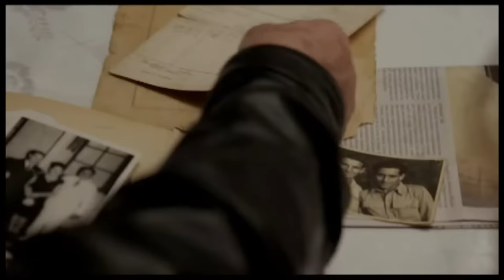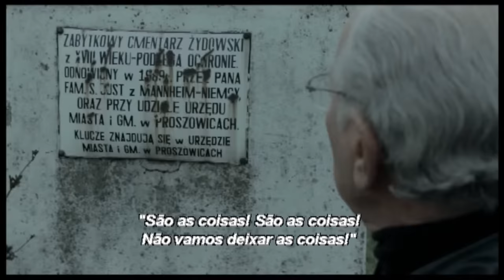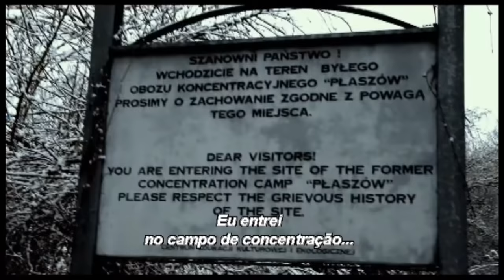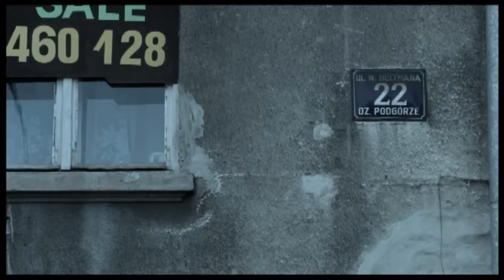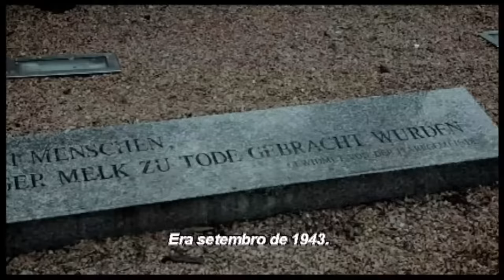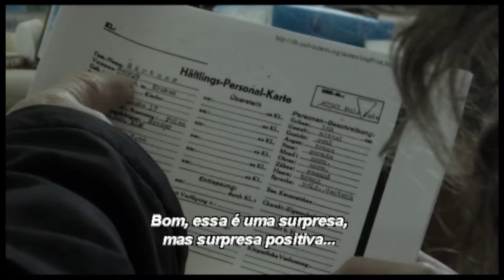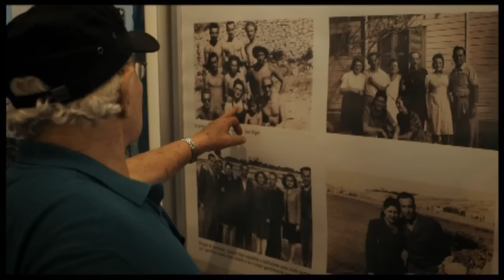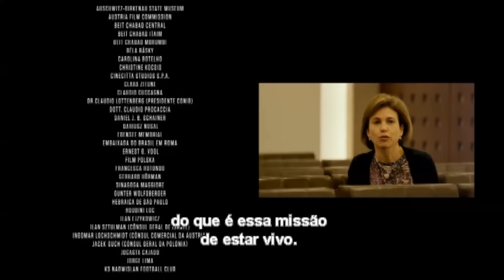Sobrevivi ao Holocausto | Julio Gartner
Um sobrevivente do Holocausto mostra pessoalmente o que viveu antes, durante e depois da tragédia.

Julio Gartner, sobrevivente dos campos de concentração da Alemanha nazista, revisita os cenários do genocídio acompanhado por Marina Kagan, jovem com a mesma idade que ele tinha na época da Segunda Guerra. Uma conversa entre passado e presente, tendo como tema os horrores do Holocausto.

Sobrevivi ao Holocausto é o primeiro longa metragem em todo mundo a documentar a volta de um sobrevivente do holocausto a todos os locais onde ele viveu antes, durante e depois da segunda guerra mundial. Filmado em 5 países.

Lançado em  21 de agosto de 2014
Dirigido por: Caio Cobra e Marcio Pitliuk
Com: Julio Gartner e Marina Kagan
Gênero: Documentário
Nacionalidade:  Brasil
Distribuidor: Paris Filmes